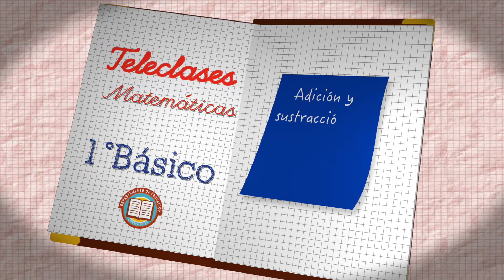1º BÁSICO/MATEMÁTICAS - Adición y sustracción de 0 a 30